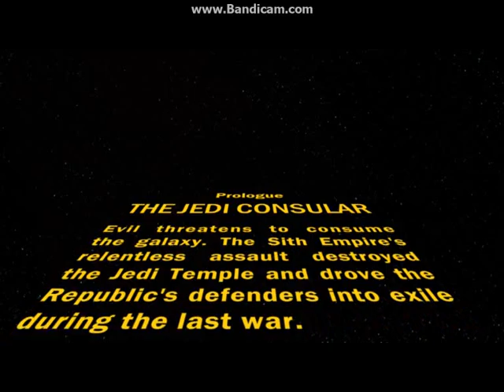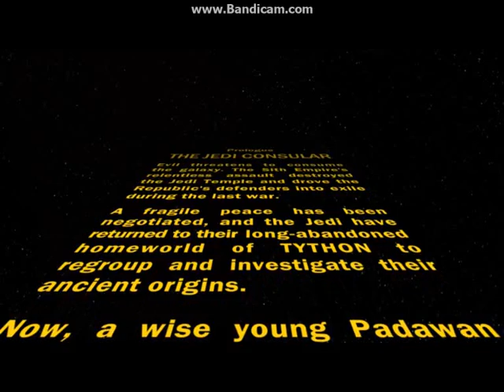SWTOR #1 The Armoured Jedi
welcome to SWTOR a.k.a Star Wars The Old Republic